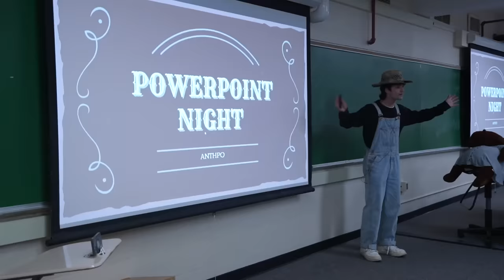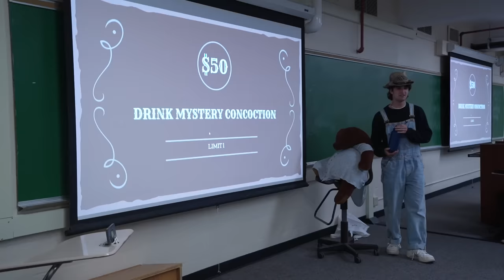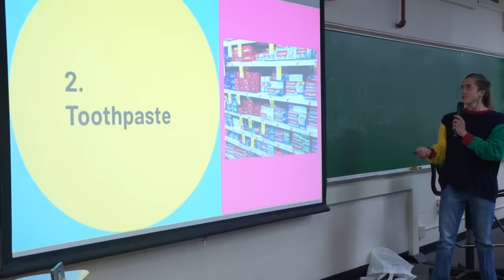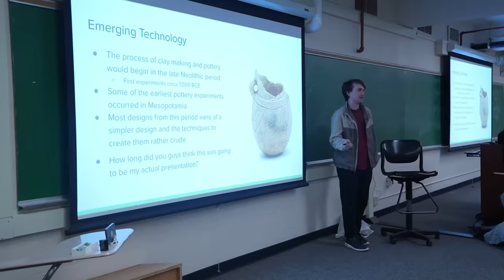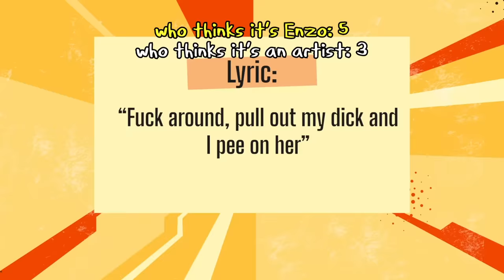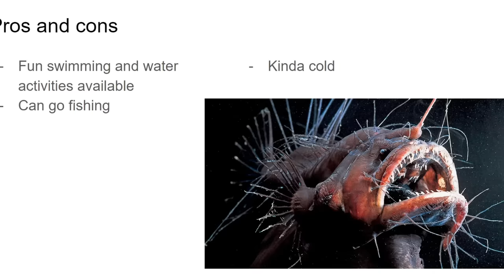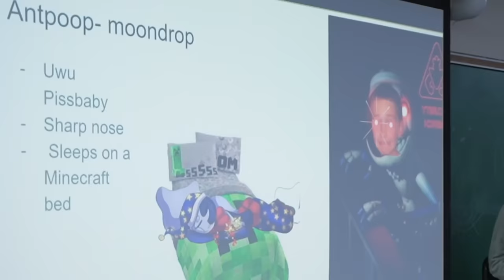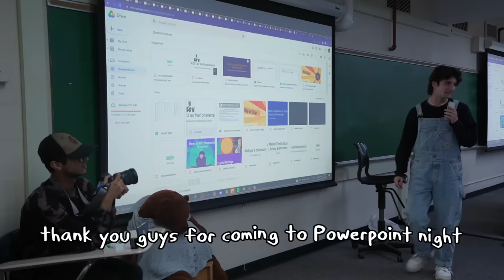COLLEGE KID PRESENTATION NIGHT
My college friends and I made presentations, snuck into a classroom at night, and presented them.
0:00 - POWERPOINT NIGHT
0:34 - BOUNTY BOARD - ANTHPO
3:13 - HOW TO RIZZ IN SIMLISH - HANBON
4:30 - STUPID THINGS - GAVIN
5:45 - KIERAN'S PRESENTATION
7:24 - RAP OR CRAP? - ENZO
8:57 - BLIND PRESENTATION - JOSH & SKYLAR
9:21 - ETHNIC IDENTITIES OF CARTOONS - JAMES
10:14 - VACATION QUIZ - ZOE
11:11 - KAHOOT? - HENRY
11:51 - ACU AS FNAF - JANICE
12:52 - PAUL'S PRESENTATION
14:18 - PRIZES